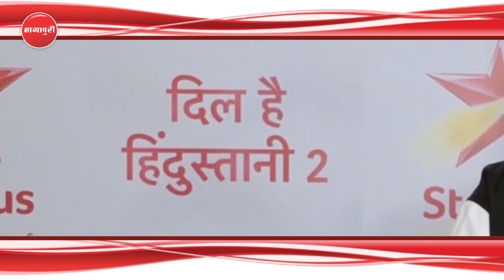"Dil Hai Hindustani 2" Ka Hoga New Format | Exclusive Interview | Badshah | Sunidhi Chouhan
स्टार प्लस जल्द ही एक रियलिटी शो लेकर आ रहा है जिसका नाम है दिल है हिंदुस्तानी 2। इस शो को जज बादशाह, सुनिधी चौहान और प्रीतम मिलकर करनेवाले हैं। इस शो का पहला सिजन बेहद स्कसेसपुल रहा था अब इसके दूसरे सीजन में क्या क्या धमाल होनेवाला है चलिए इन से जानते हैं।